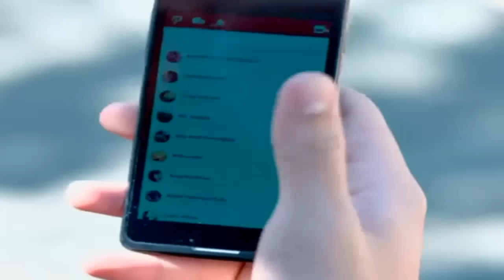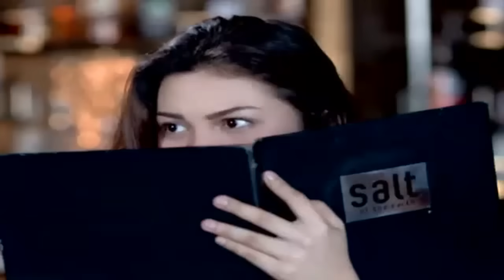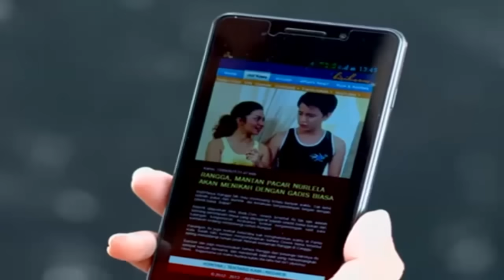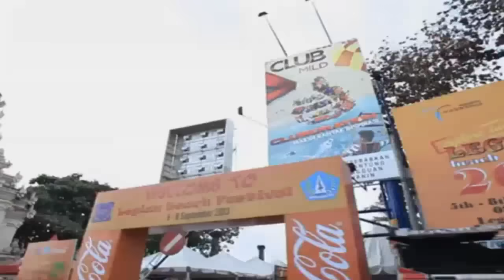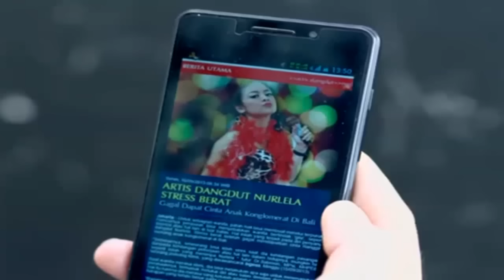FTV TERBARU Ariel Tatum & Billy Davidson ~ Hanya Bilang Kamu Cinta Aku